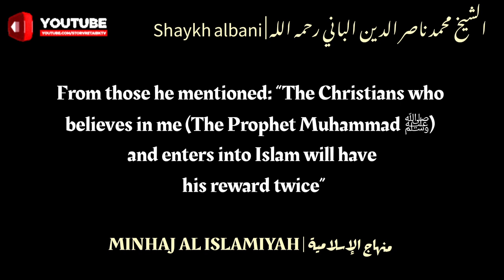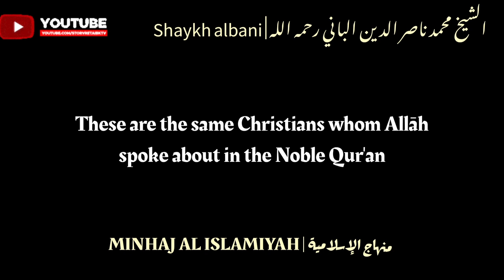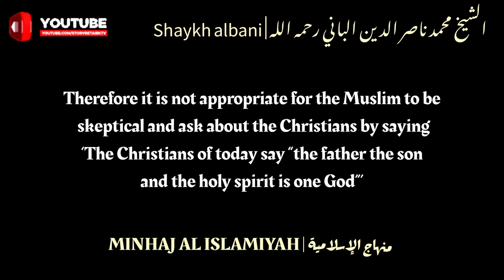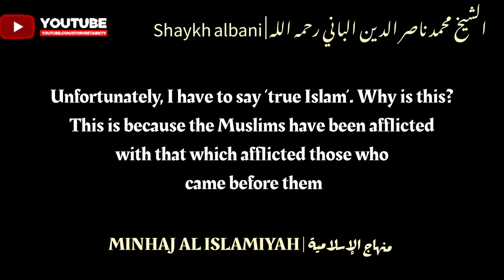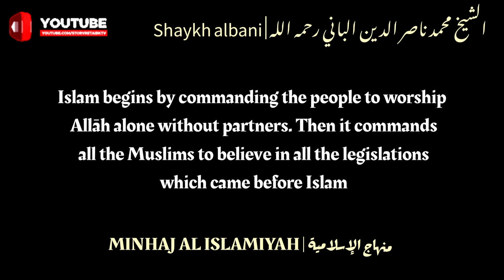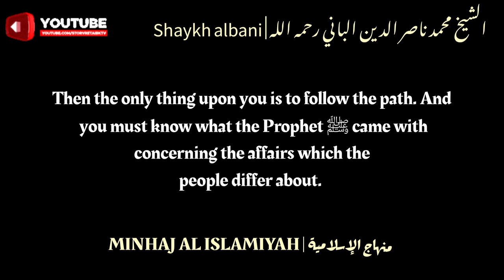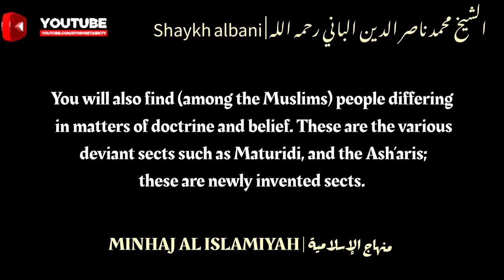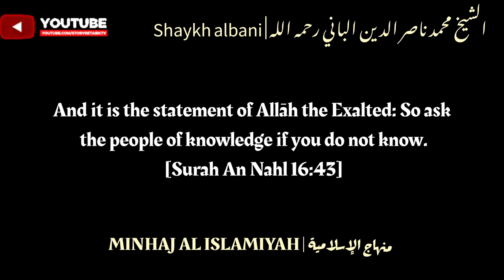Glad Tidings and Advice for the Christians who enter Islam | Meat of ahlul kitāb | Shaykh Al Albani